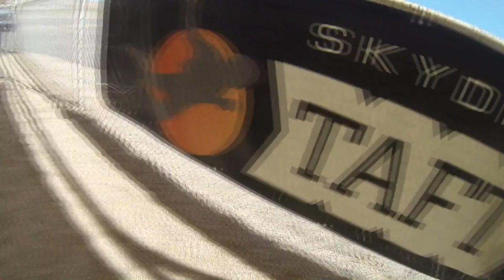Vernoica Banvelo Skydive Taft.